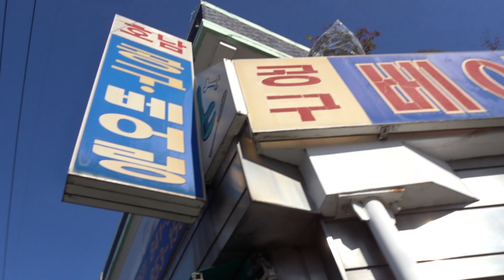iksan Travel, 익산 시내거리 , 익산여행, iksan Trip. 益山旅行, iksan .益山. 전라북도. 익산. KOREA